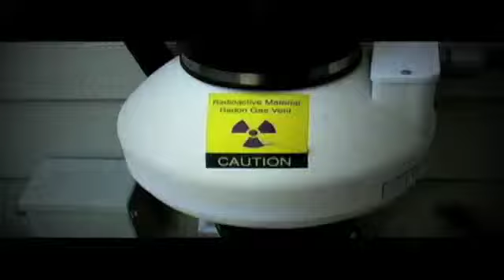The Clan part 1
First rough cut